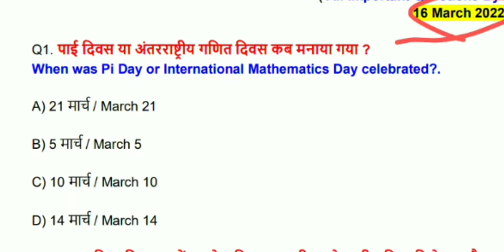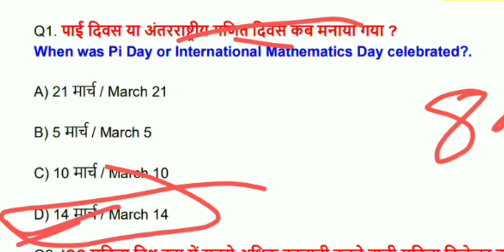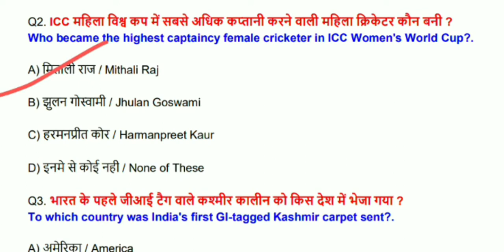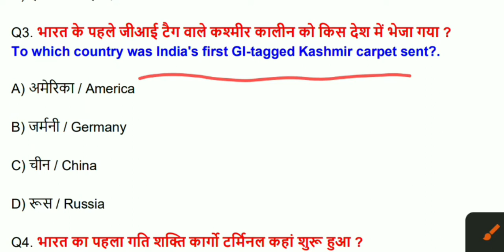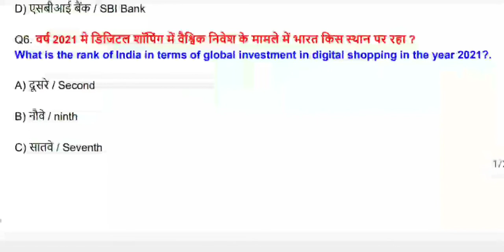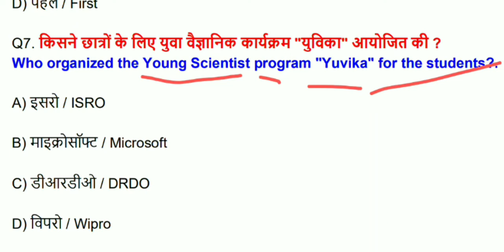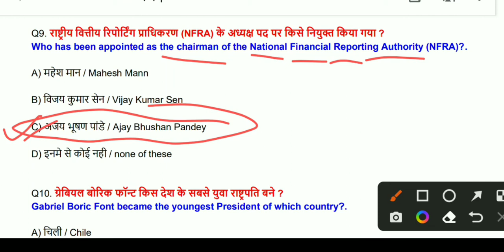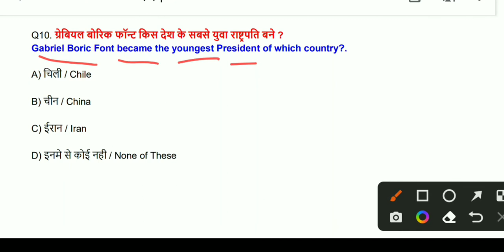16 March 2022 Current Affairs | Daily Current Affairs Hindi And English | current affairs video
16 March 2022 Current Affairs | Daily Current Affairs Hindi And English | current affairs video |